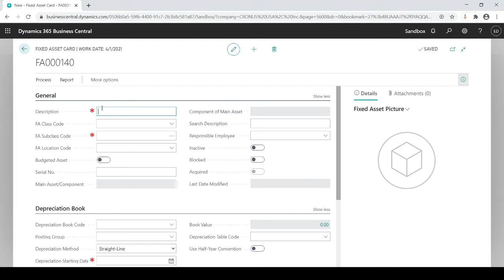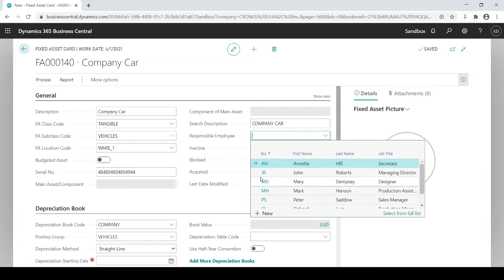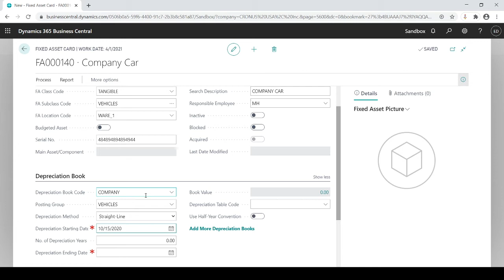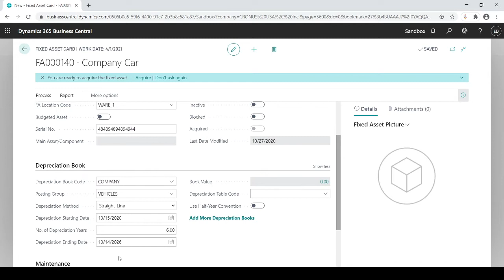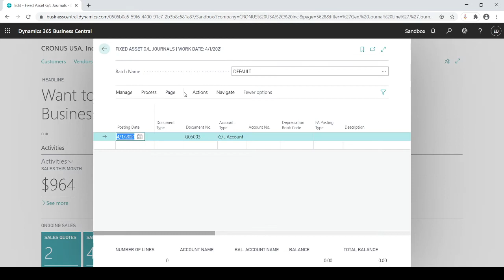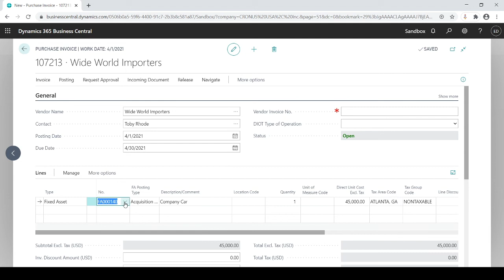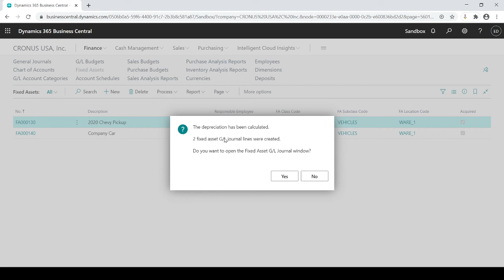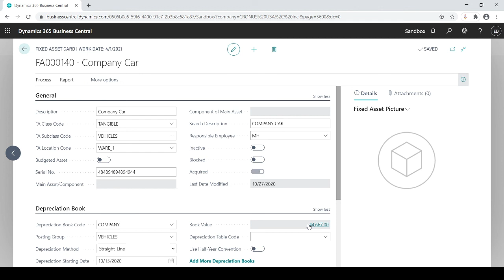Fixed Asset in Dynamics 365 Business Central